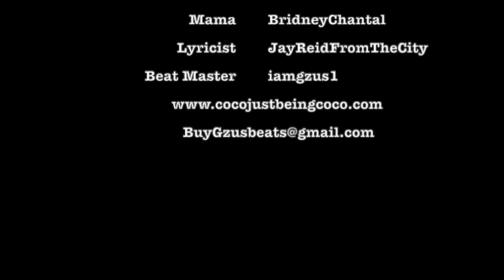Coco Just Being Coco: Episode 62 Alllllll By Myselffffffff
Coco- CorinneVictoria_
Mama- BridneyChantal
Lyricist- JayReidFromThecity
Beat Master- iamgzus1